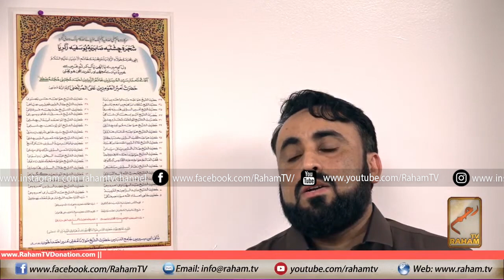روح اصل میں ہےکیا؟؟ روح کےبارےمیں انتہائی آسان مختصرمعلومات || RahamTV